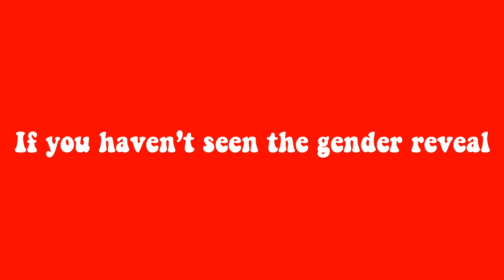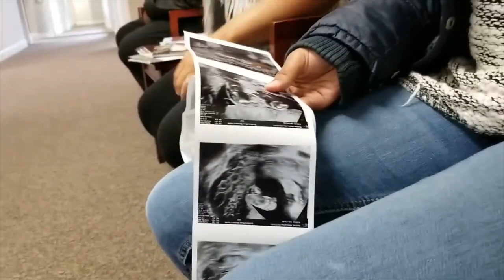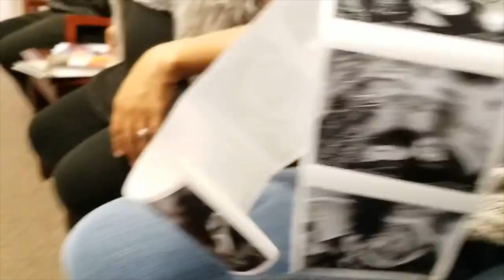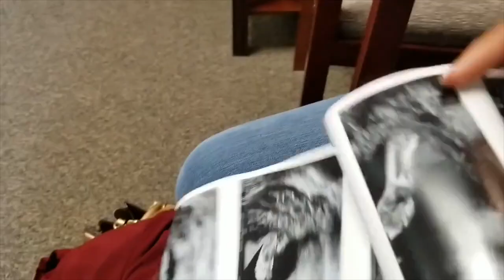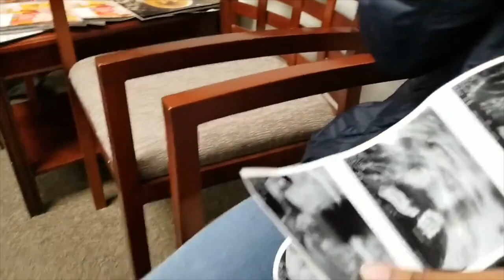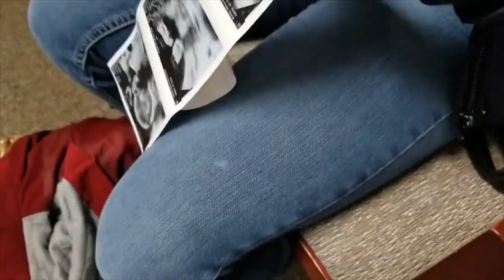OUR VERY FIRST ULTRASOUND!!! ARE THERE TWINS???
Hello! Welcome or welcome back to the Meet The Bratchers channel! Today, you guys get to see us meet baby J for the first time!😃

    Our kiddos
-Chyna (22)
-Tyree (18)
-Chaniya (12)
-Chyloh (5)
-Baby Bratcher! (Due May 18th)

                                                   Our story